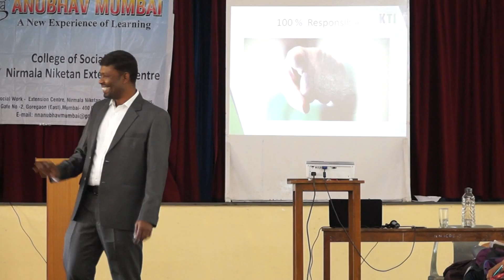who is 100 % Responsible